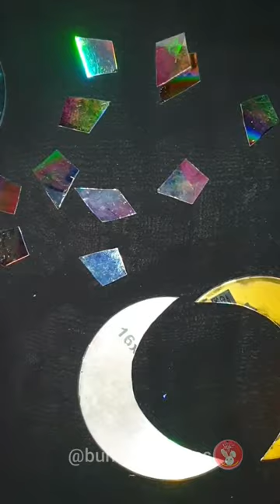DIY Home decorations Ideas By Old CDs || CD wind chime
DIY CD wind chime